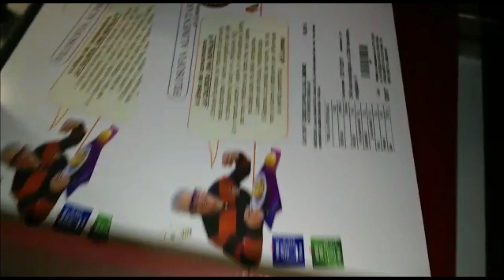SAVEMA Feeder_Conveyor Belt with SVM 107 Intermittent TTO in Italy Market